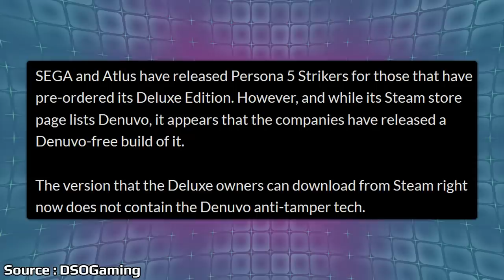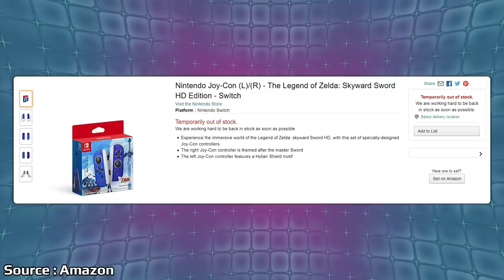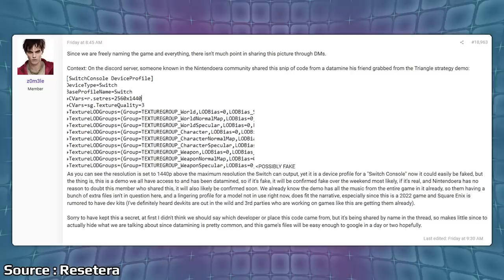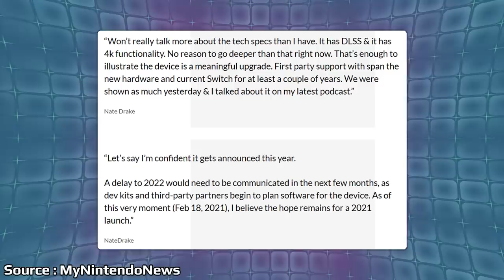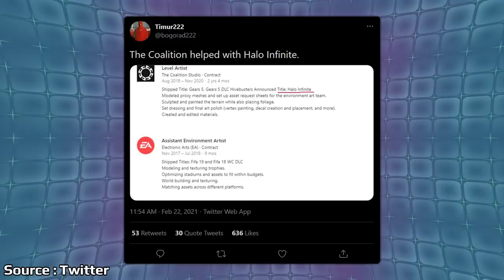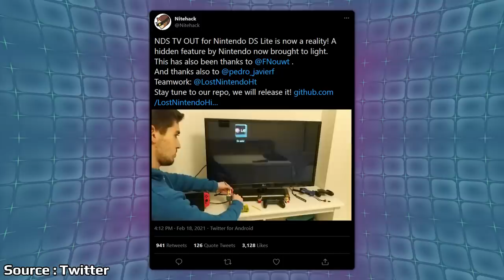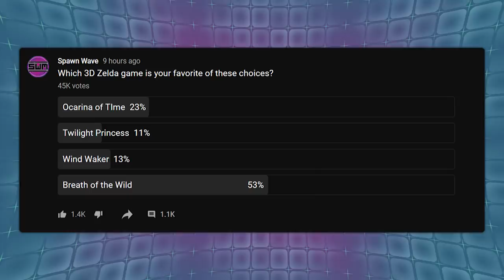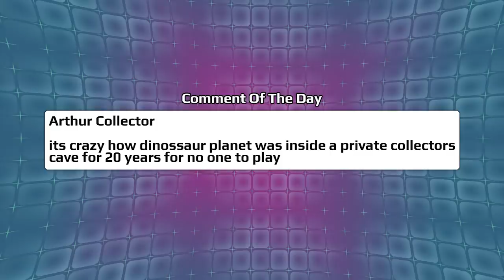Nintendo Switch Pro Rumors Get Out of Control And PS5 Drifting Gets Worse | News Wave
The Nintendo Switch has had a revision rumored for the last few years and recently the rumors have been picking up steam. Recently a bunch of information came out online talking about 1440p and a possible 2021 release. Controller drift has been talked about a lot recently with all three console manufacturers facing lawsuits around the situation. Well now a new video shows why the drift won't be getting better anytime soon.

00:00 - Start

00:50 - Persona 5 S Released Without Denuvo

2:34 - New Wii Sports Golf Glitch

3:54 - Zelda Skyward Sword Joy-Con Page Goes Live

4:30 - Nintendo Switch Pro Rumors

10:03 - PS5 DualSense Controller Drift Explained By iFixit

12:44 - Coalition Working On Halo Infinite

14:53 - Nintendo DS Lite TV Out Feature Discovered

16:27 - Poll

17:15 - Comment Of The Day